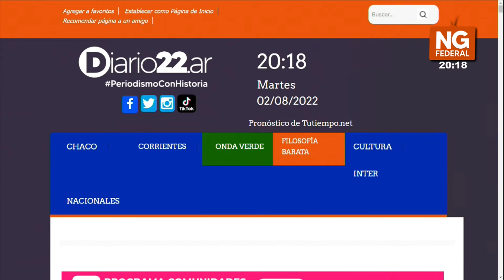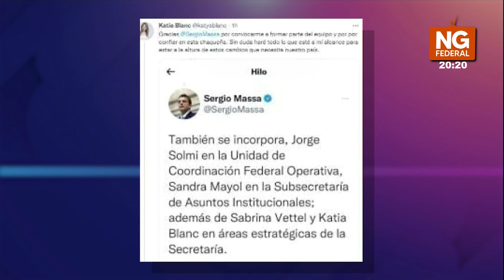NGFEDERAL - KATIA BLANC SE SUMÓ AL PROYECTO DE MASSA - NACIONALES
"VAMOS POR UNA ARGENTINA MÁS JUSTA Y EQUITATIVA"
En las últimas horas se conoció que la chaqueña formará parte del Gabinete que organizó Sergio Massa, en ese marco fue la propia Blanc quien aceptó y comunicó vía Twitter la noticia.
En twitter la chaqueña, confirmó su compromiso ante el llamado de Massa.
"Gracias@SergioMassapor convocarme a formar parte del equipo y por confiar en esta chaqueña. Sin duda haré todo lo que esté a mí alcance para estar a la altura de estos cambios que necesita nuestro país."
Asimismo, remarcó la posibilidad de que alguien del Interior del país, represente al Chaco. En su post, también agradeció al Colectivo de Mujeres que la apoyan para crear una Argentina más justa, equitativa y federal.
"En otra parte gracias al colectivo de mujeres que me sostienen el  vamos por una Argentina más justa y equitativa @MalenaMassa, @MarcelaDurrieu, @MicaFerrarom y Jimena Lopez".
diario21.tv - Katia Blanc se sumó al proyecto de Massa: "Vamos por una argentina mas justa y equitativa" (diario22.ar)